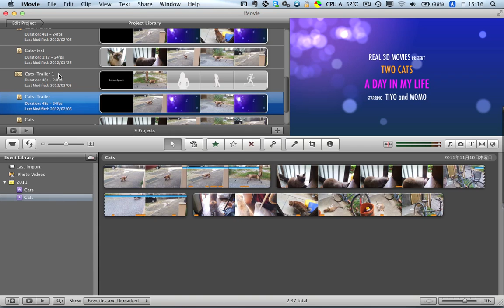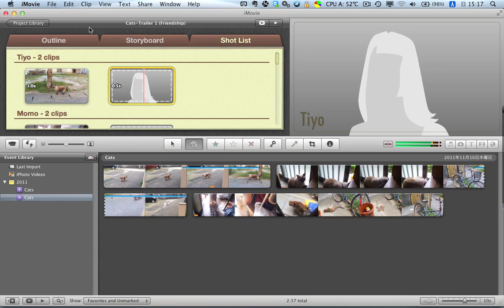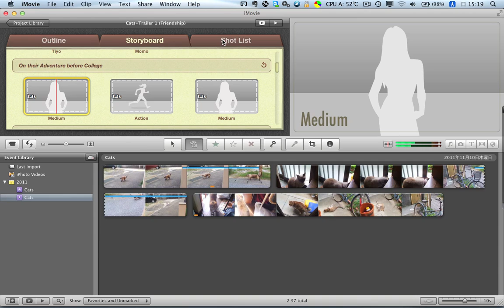Print Trailer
how to print trailer